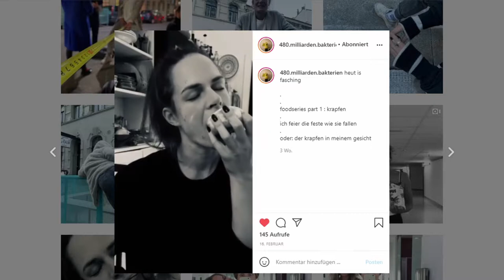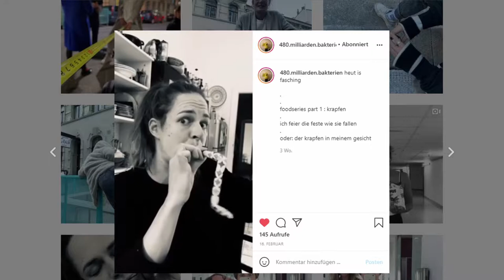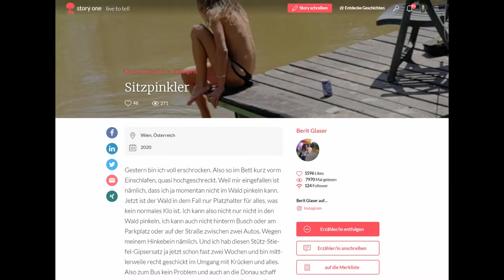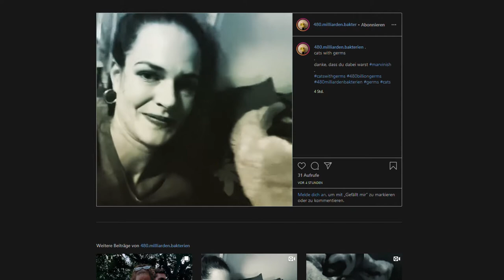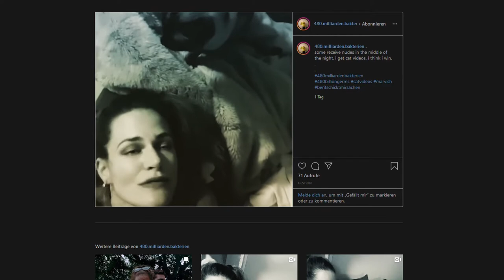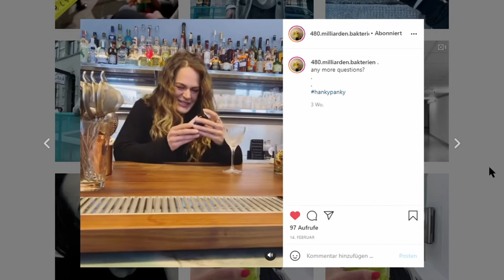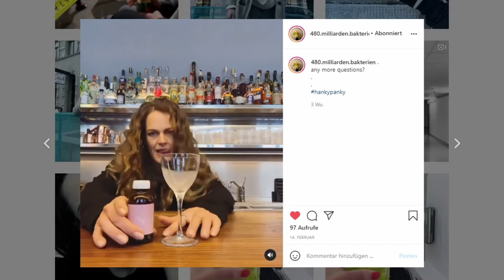Berit Glaser - New Work New Culture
Do less be more

NWNC Küchengespräche:
Über konstruktive Faulheit, Meerschweinchen und getragene Unterhosen für Insta.

Ein Gespräch von Ilja Weisz mit Berit Glaser

Berit Glaser

Kellnerin
Schauspielerin
Model
Setproducer
Ghostwriter
Story One Autorin
Sozialarbeiterin
Poledancerin

Küchengespräche. Ein Videoblog zu Arbeit.
NANK Co:llaboratory ist ein Social Thinktank zum Thema Arbeit und beschäftigt sich seit 40 Jahren mit der Transformation des Lohnarbeitssystems zu etwas besserem.

Meine Gedanken scheinen sich grundsätzlich nur in Gesprächen zu entzünden. Das gemeinsame Denken und Weiterdenken, auch die gemeinsame Stille, drückt für mich eine Teilnahme am Leben aus, die alleine nicht schaffbar ist. Kurzum: Ich genieße es mit Freunden am Küchentisch zu sitzen.
Ilja